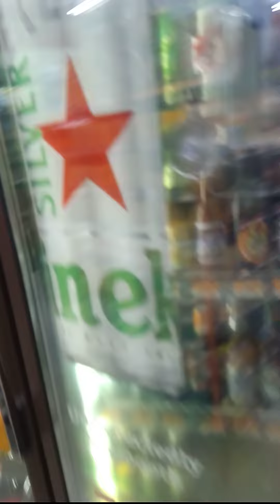TARA INOM TAYO